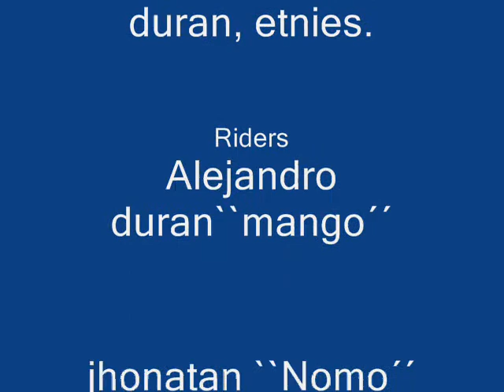mango y nomo bmx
unos diitas montando calle y dirt en guaduales espero que les guste at2:Alejandro Duran (manguito)